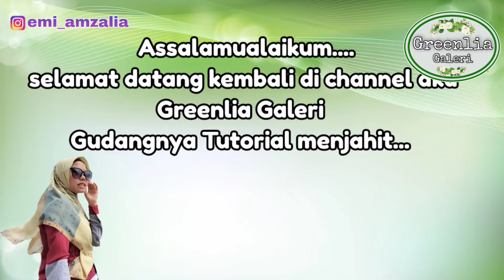Tips memasang mutiara di Kain Brokat